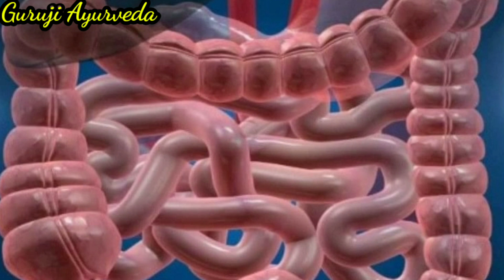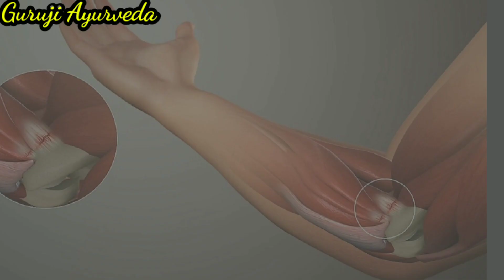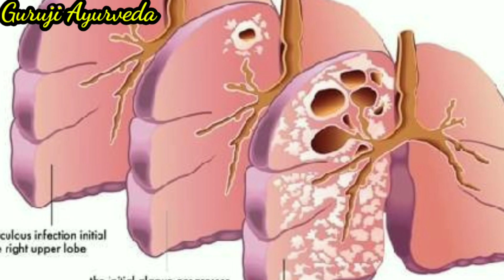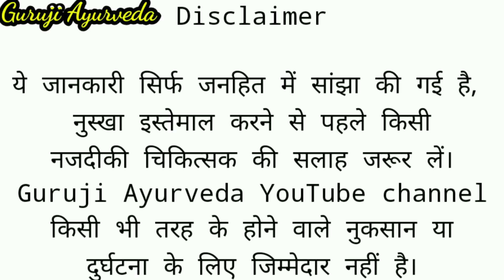immunity power kaise badhaye | immunity कैसे बढ़ाएं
how to boost immunity
immunity kaise badhaen
immunity kaise bandaye
imunity kaise badaye
immunity kaise badhayae
immunity power kaise badhaen
boost immunity naturally
increase immunity naturally
naturally increase immunity
how to increase immunity naturally
how to boost immunity naturally
how to increase immunity power naturally how to boost immunity power naturally
how to boost immunity naturally in 1 day natural foods to increase immunity

Thanks 🙏